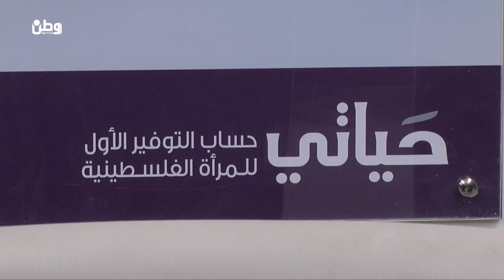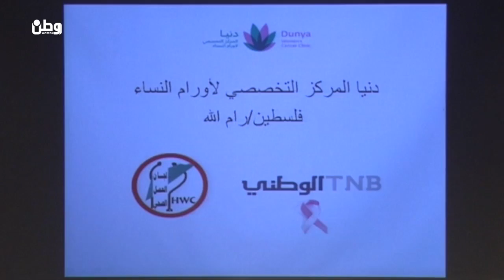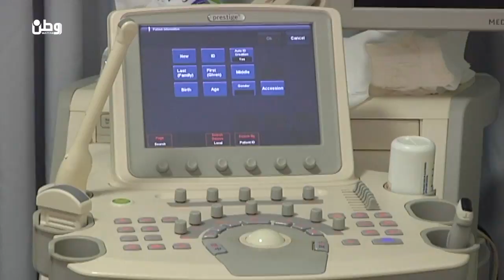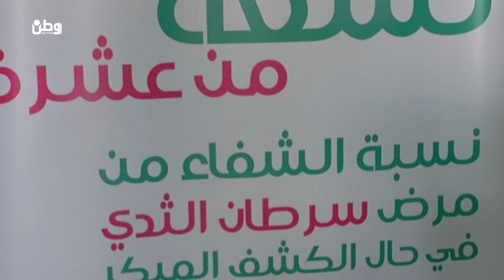البنك الوطني ومركز دنيا التخصصي لأورام النساء.. شراكة أمل وحياة